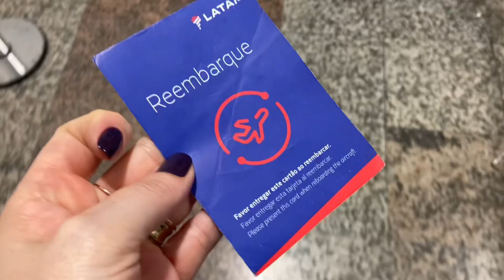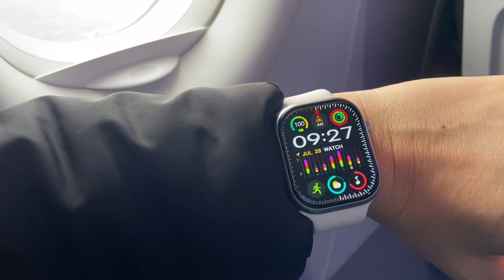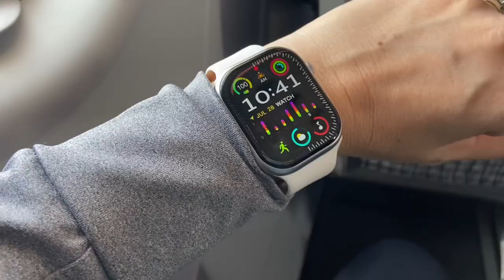Chegamos em Ilhabela - SP 🏝️| Saindo da Base Aérea de Canoas- RS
Olá pessoal! Saímos da Base Aérea de Canoas e chegamos em Ilhabela. Neste vídeo eu mostro todo o trajeto e o nosso quarto na Pousada Altamira, que tem uma vista maravilhosa para o mar.